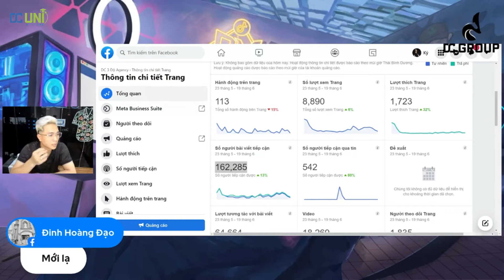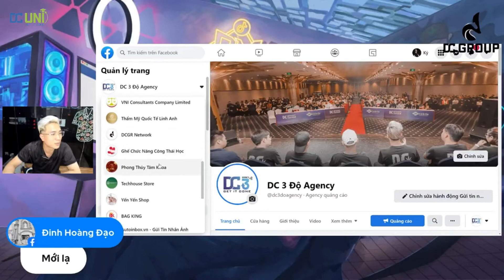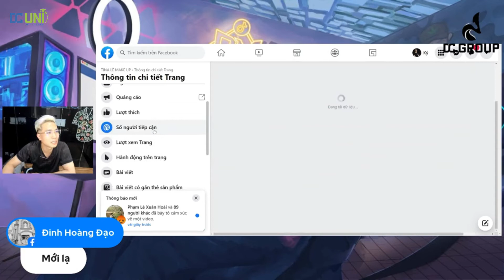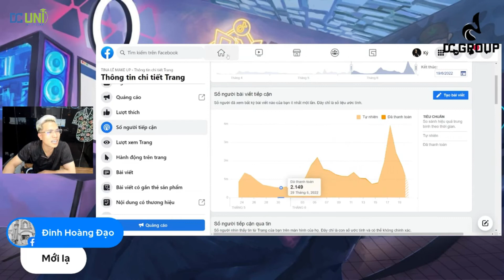1 Năm Làm Quảng Cáo Không Bằng 1 Tháng Làm Truyền Thông | Doãn Kỷ Official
1 Năm Làm Quảng Cáo Không Bằng 1 Tháng Làm Truyền Thông | Doãn Kỷ Official